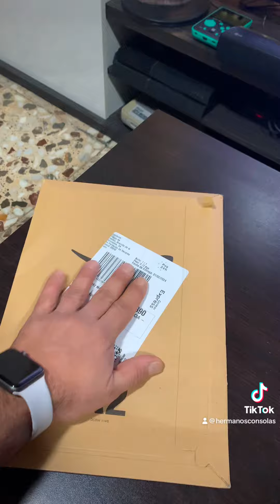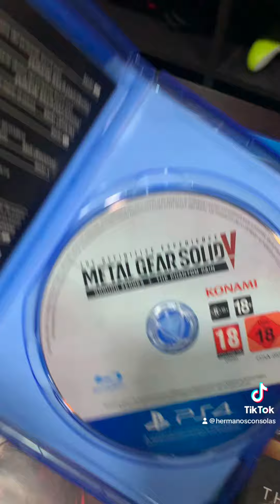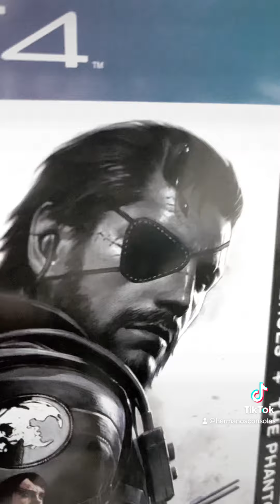Al rico unboxing